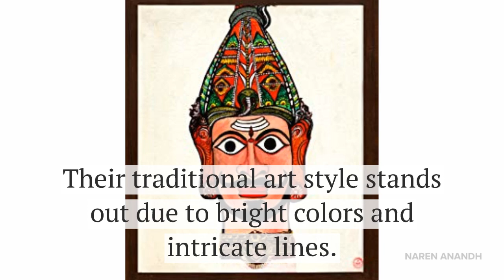The Koya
A short video about the life of the Koya tribe in India.